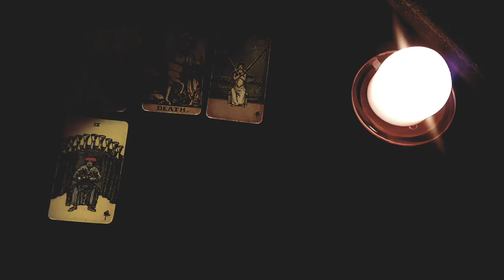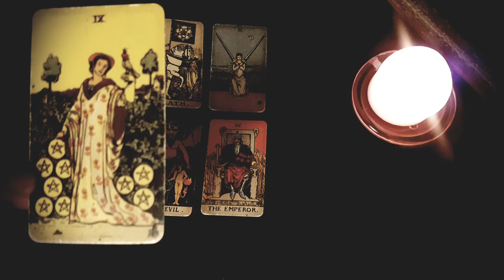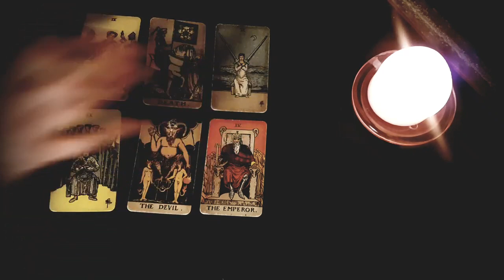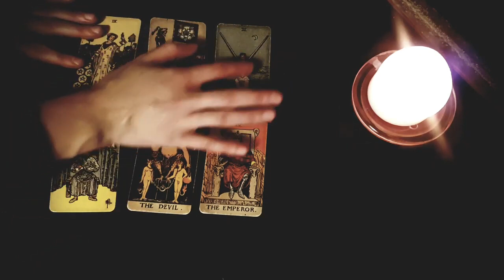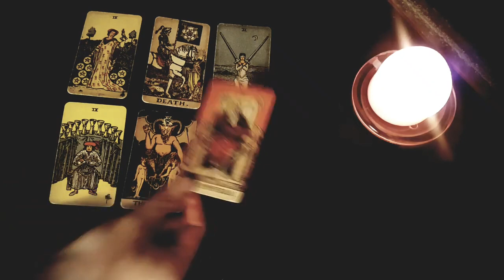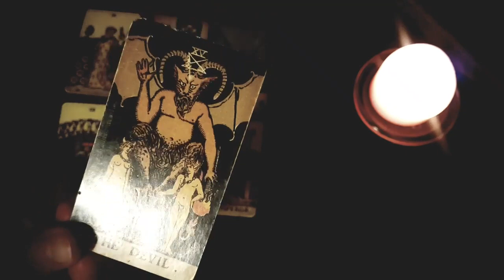AQAURIUS ❤️OMG! THIS IS WHY THEY'RE STAYING AWAY FROM YOU! AFRAID TO TELL YOU THIS OCTOBER 16TH-22ND